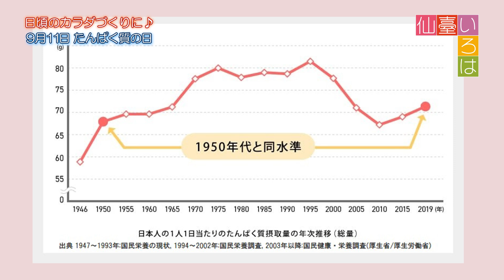【仙臺いろは】(2024.9.10OA)9月11日はたんぱく質の日♪ 1日＋10の乳たんぱく質習慣を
「仙臺いろは」では今すぐ知りたい最新トレンドをお届け！
いつもあなたのそばにある、それが「仙臺いろは」です！